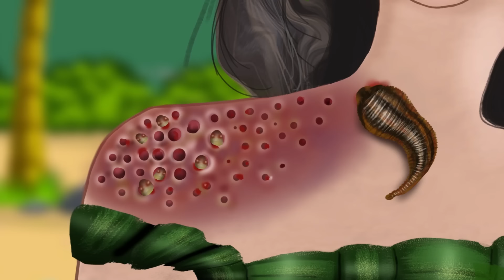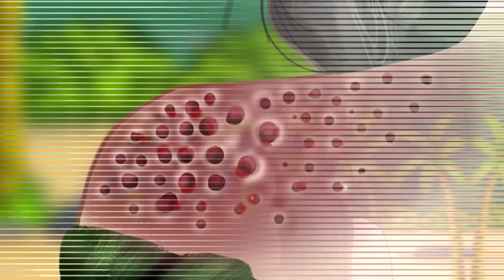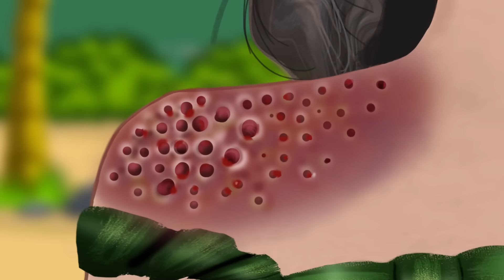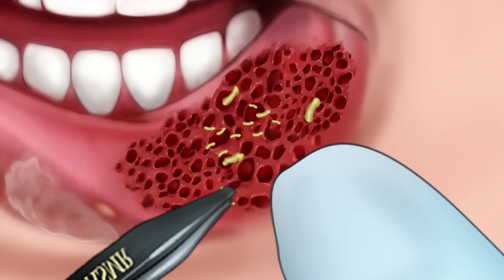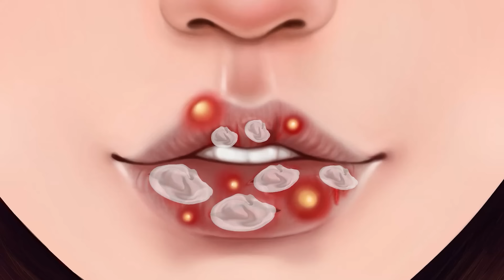ASMR Remove Zombie Infection| Treatment of Severely Injured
ASMR Remove Maggot & Zombie  Infection| Treatment of Severely Injured